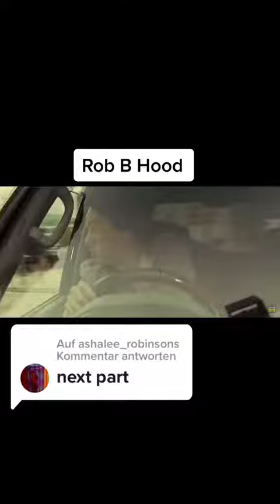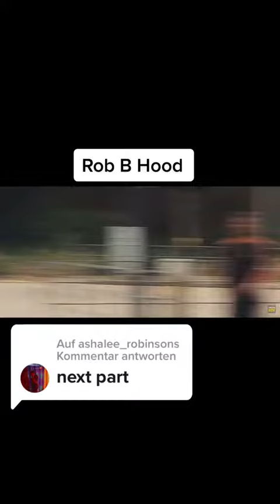antworten ios14 4you fyp fyp kesfet tiktok netflix love asmr ly movie